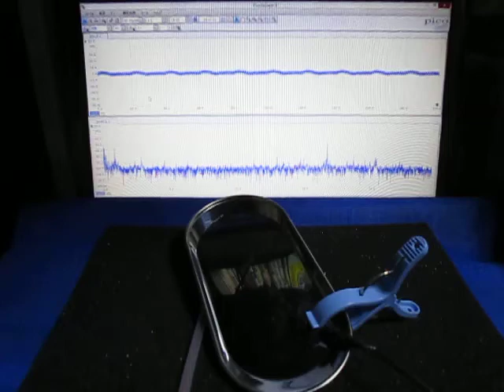超音波プローブ実験 Ultrasonic probe experiment